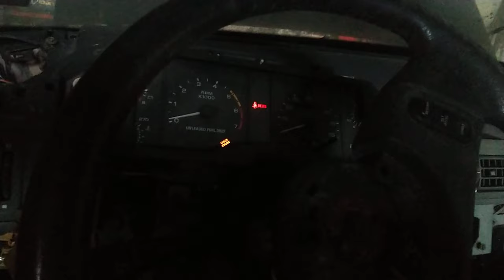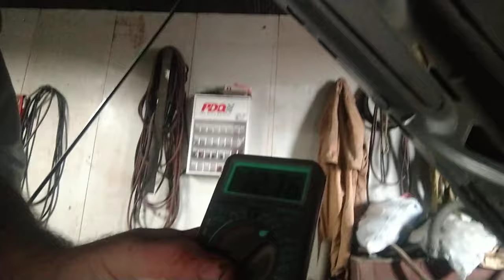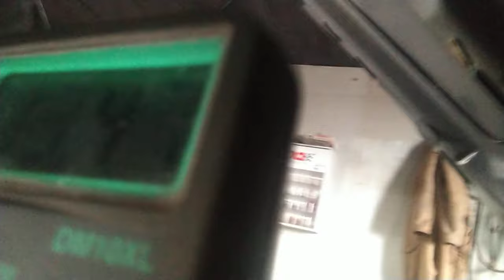Don't miss this simple step, Ford alternator not charging.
I've got a basket case mustang here, alternator not charging. Someone cut off some wiring in the engine bay that went to the dash, no battery light on the dash and the alternator was not charging. Some simple wiring repairs had it charging again.